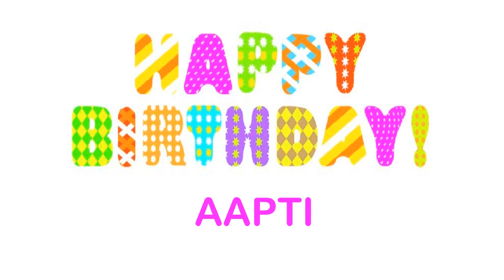Aapti Wishes & Mensajes